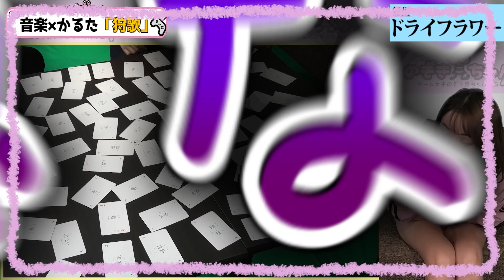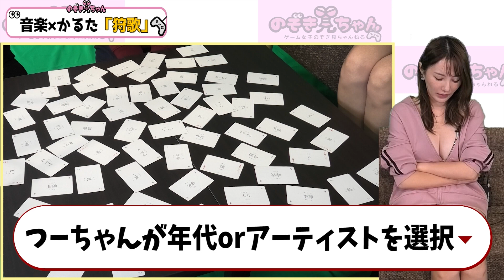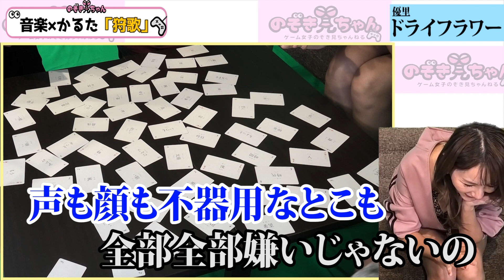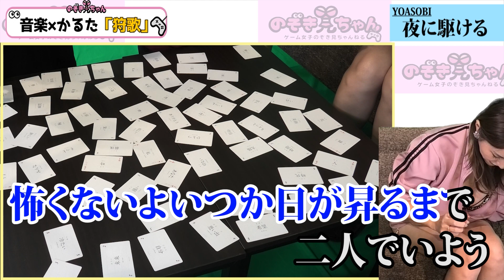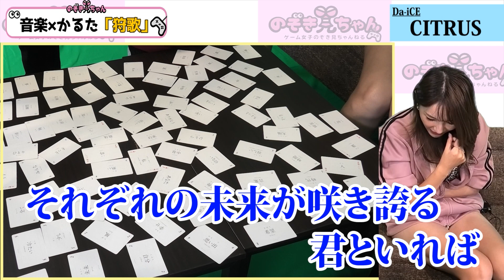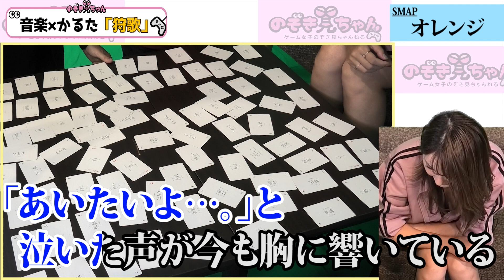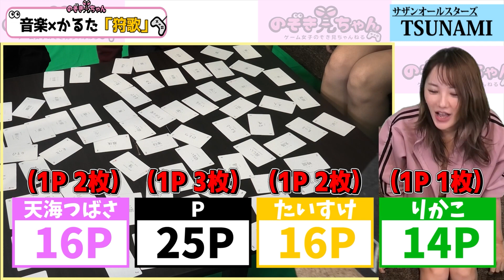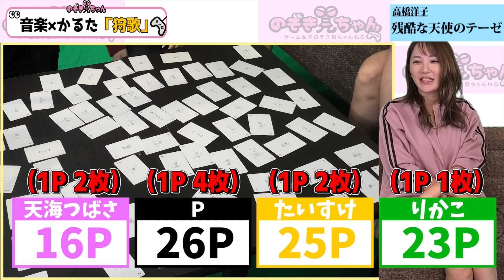天海つばさが熱唱！翼の折れたエンジェルで狩歌やってみた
つーちゃんが「翼の折れたエンジェル」をまさかの熱唱💓

「のぞき見ちゃん」メンバー

【下着姿？！】なぜつぼみはそんなセクシーな格好なんでしょう…♡告知タイムが欲しいつぼ様、頑張っちゃう♡

【爆乳】奥田咲が言葉攻めされながらモンハンをプレイ！100の質問に果たしてどこまで答えてくれるのか...??

【超超超必見】山岸逢花の真の姿を見れるのはのぞき見ちゃんだけ！初回から山岸逢花の徹底解剖スペシャル第一弾！！